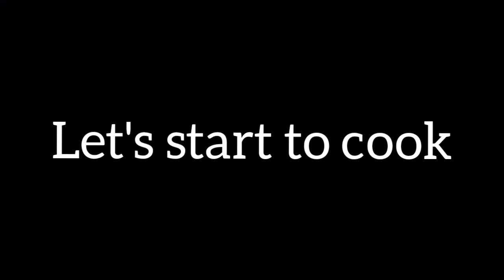PUMPKIN CHICKEN SOUP II SIMPLE AND HEALTHY SOUP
CHICKEN PUMPKIN SOUP

INGREDIENTS:

chicken
pumpkin
red dates
enoki mushroom
ginger
garlic
onion
wolfberry